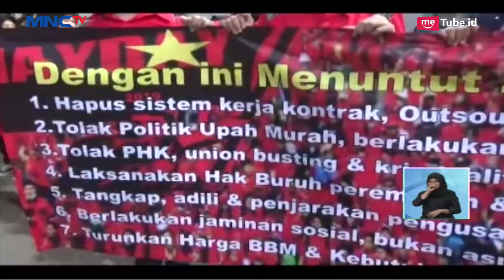Buruh Perempuan di Cimahi Tuntut Upah Minimum dan Mahalnya Sembako - LIS 01/05